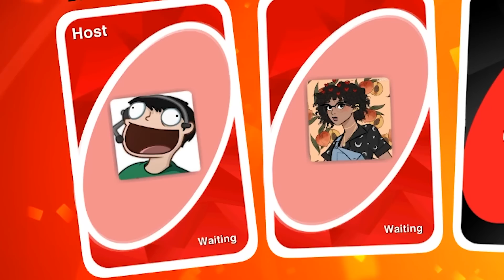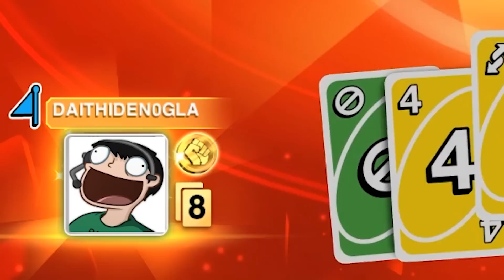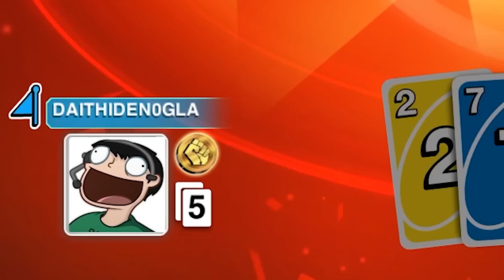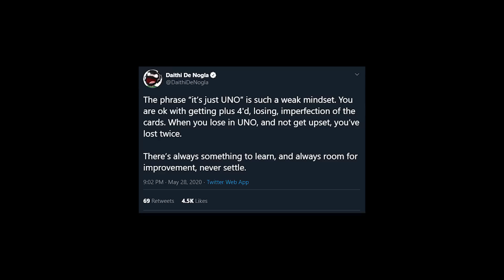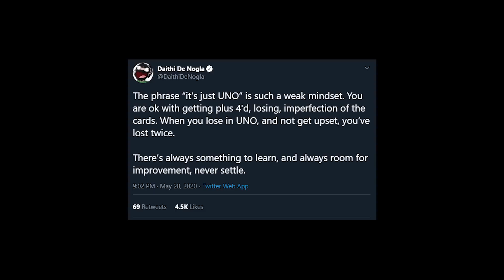My girlfriend and I give relationship advice during UNO...